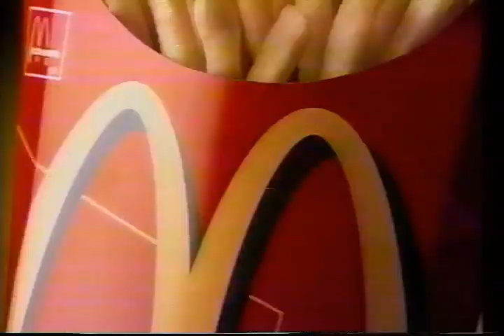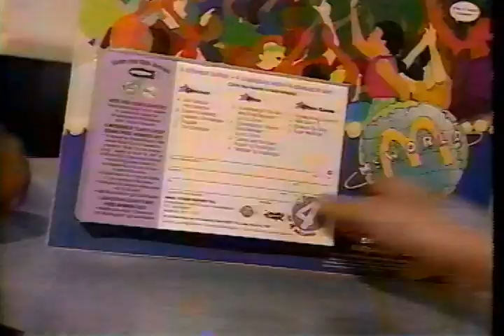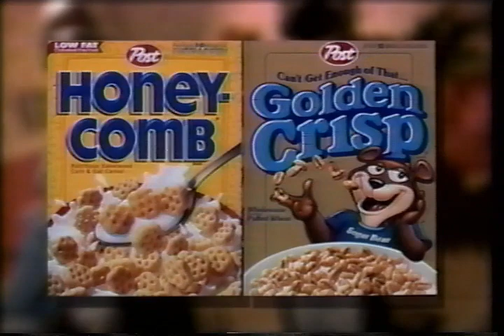Nickelodeon Commercials - Spring 1997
Short ad break from a broadcast of Hey Arnold! taped off of Nickelodeon, circa...sometime in spring 1997.